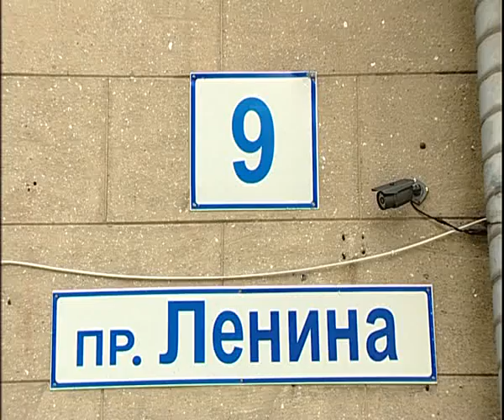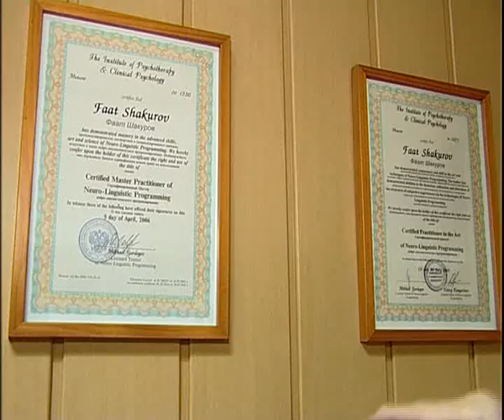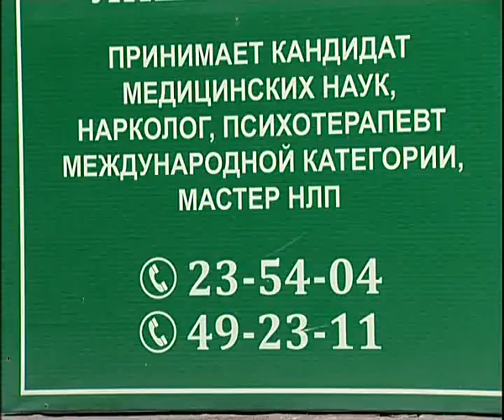Garmonia 8 15 for Internet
Алексей Челейкин - Гармония для Интернета 8-15, Alexey Cheleykin - Garmonia 8 15 for Internet